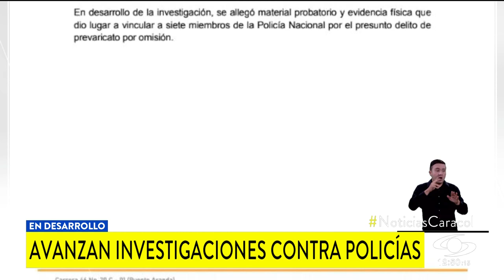Justicia Penal Militar investiga a 7 policías que habrían permitido a civiles disparar en Cali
A través de un comunicado, la Justicia Penal Militar y Policial de Colombia anunció que siete policías están siendo investigados por los hechos registrados el 28 de mayo de 2021 en el barrio Ciudad Jardín, sur de Cali, donde civiles dispararon en presencia de uniformados.

“En desarrollo de la investigación, se allegó material probatorio y evidencia física que dio lugar a vincular a siete miembros de la Policía Nacional por el presunto delito de prevaricato por omisión”, señaló la Justicia Penal Militar y Policial en el documento.

La indagación preliminar se inició a raíz de videos que se hicieron virales y en los que se observa a ciudadanos haciendo uso de armas, al lado de policías y en medio de disturbios que se registraban en la zona.